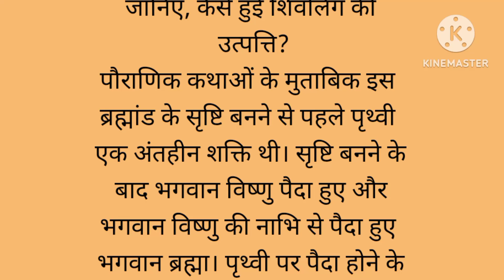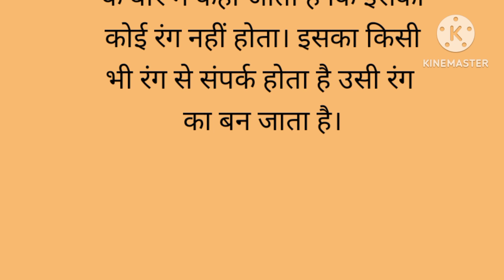आखिर कैसे हुई थी शिवलिंग की उत्पत्ति।।‌ सावन में सुने भगवान शिव से जुड़ी बातें